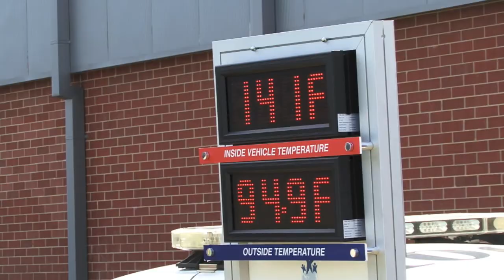Local government agencies team up for summer safety awareness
Members of the Longview Fire and Police  Department along with the Texas Department of Family and Protective  Services were on hand Tuesday at the Longview Swimming Center to provide parents and children with information regarding summer safety.